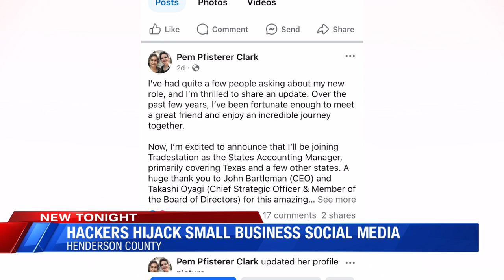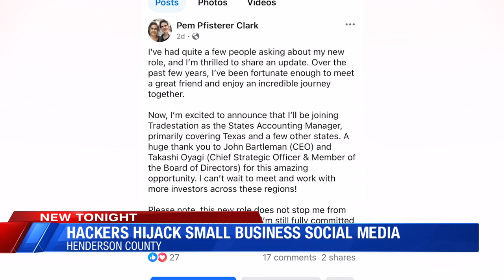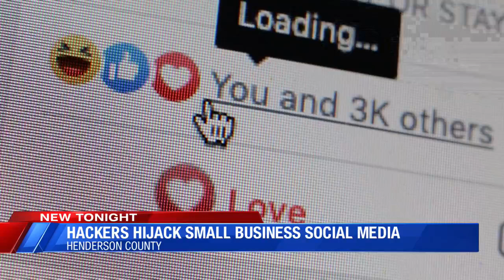Hackers hijack Henderson small businesses social media